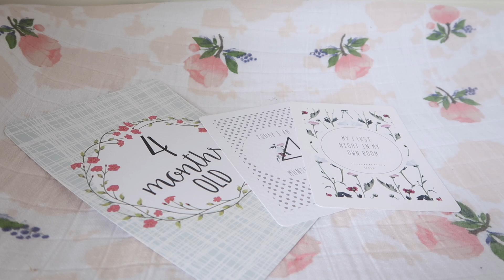BABY GIRLS NURSERY TOUR | BOX ROOM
Here's a little peep around Everly's nursery. It's the box room in our house, so I've had to utilise all of the space, but I've had so much fun filling her room with lovely things.

EWAN THE DREAMSHEEP
SKIP HOP SOOTHING BEAR